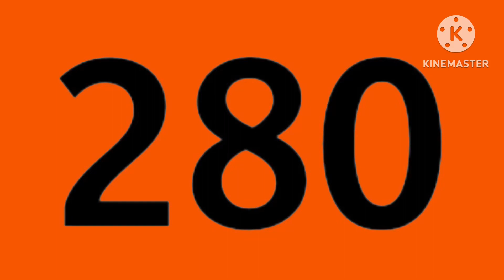“Bus 280, direction Porte d'Orléans”